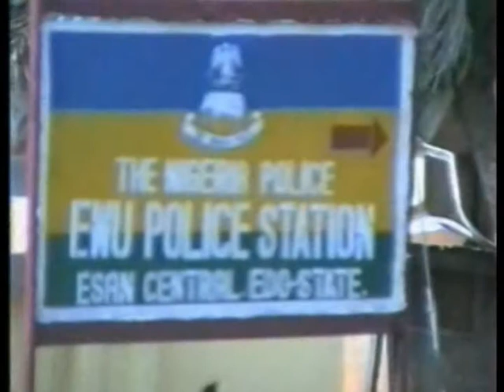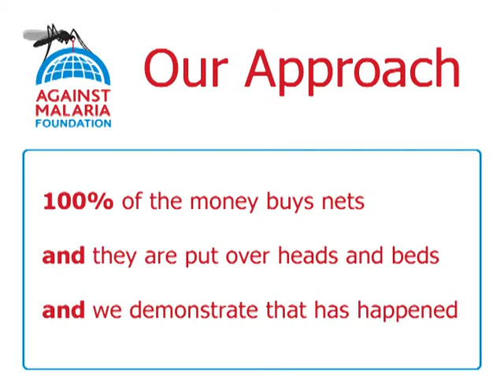Nigeria, Benin: Bednet distributions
Malaria is a huge problem in Nigeria where an estimated 300,000 people die from malaria every year. 70% of these avoidable deaths are of children under 5 and pregnant women. The area in and around Benin City is badly affected. 1 million long-lasting insecticidal nets (LLINs) are needed in this region.

20,000 nets will be distributed in Benin City coordinated through the Josie Russell Children's Healthcare Centre:
- 7,000 nets via the Josie Russell clinic, Idumwina village
- 5,000 nets via the Irrua Federal Teaching Hospital, Benin City
- 3,000 nets via the Refera Medical Centre, Afuze District
- 2,500 nets via the Modic Medical Centre, Benin City
- 2,500 nets via the Health Centre, Ago-Iwoye, Ogun